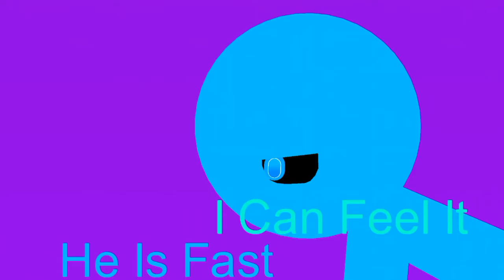NEFL Tournament Round 2 - Ice Vs Zhao Yun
Lol Idk I'm lazy